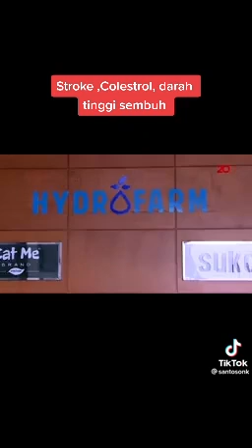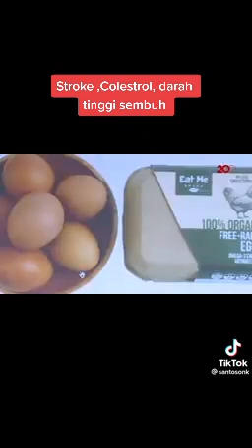Solusi Untuk penyakit Strok obat alami herbal penyakit segala penyakit.